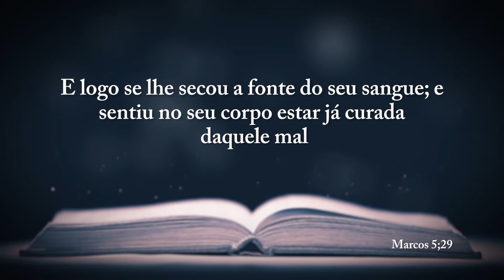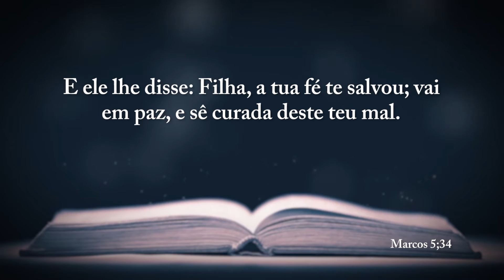Programa Palavra que Cura